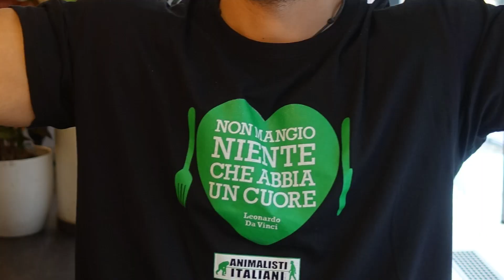COSA E DOVE MANGIARE A PRAGA - Vegan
Se ti piace il video lascia un bel 👍

Prezzi bassissimi, anche 10 euro in 2 per un pranzo, Happy Cow (che vi consiglio sempre di scaricare quando viaggiate all'estero) va in tilt (in senso figurato) per gli innumerevoli locali veg in tutta Praga.
Il prezzo del biglietto ci è costato 100 euro in 2 prenotando con due mesi di anticipo, l'alloggio su Booking con sconto Genius veramente pochissimo. Come facciamo a non consigliarvela ? :)

Ecco la lista dei locali dove abbiamo mangiato:
(nel video trovate anche gli indirizzi esatti)

"Moment"
"Vegan Restaurant"
"MLS Creperie"
"Forky's"
"Loving Hut Vinohrady"
"Maitrea"

Grazie.

★★★ SOCIAL ★★★